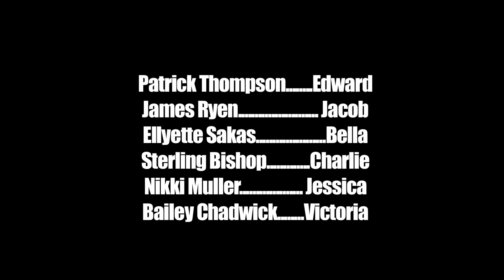movie in minutes Eclipse "spoiler alert" Double Rainbow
movie in minutes Eclipse "spoiler alert" Double Rainbow ashlee abrams, bailey chadwick, gladys otero, james ryen, kristen keating, moon kristen stewart, movies, new moon, nikki muller, patrick thompson, quentin miles, sean christensen